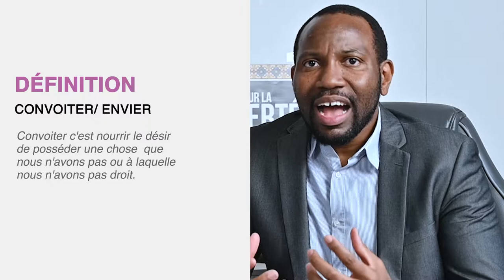L'ENVIE: Trois Conséquences à Connaître Absolument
l'Envie est sentiment qui détruit et nous conduit dans l'échec. Dans cette vidéo, nous partageons avec vous trois conséquences de l'envie que vous devez connaître pour ne plus tomber dans le piège de ce vice.

Si vous avez la soif de réussir selon les voies du Seigneur, être un disciple qui accompli pleinement sa destinée, alors

✅  Téléchargez l'ebook: Combat de la destinée (Résumé du livre du Dr Mamadou KARAMBIRI):

00:00 - Introduction

01:06 - Définition de l’envie ou la convoitise

01:48 - Conséquence 1: envier peut conduire à rater les bonnes oeuvres que Dieu a préparées d'avance pour nous

03:10- Conséquence 2: l'Insatisfaction

04:14- Conséquence 3: la Mauvaise image de soi
05:16- Que faire si nous sommes prisonnier de l'envie ?